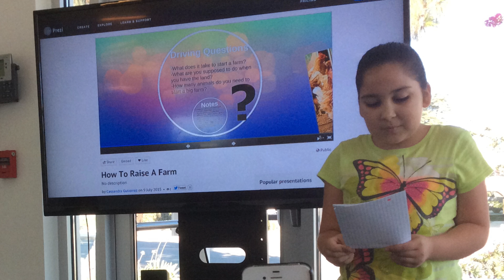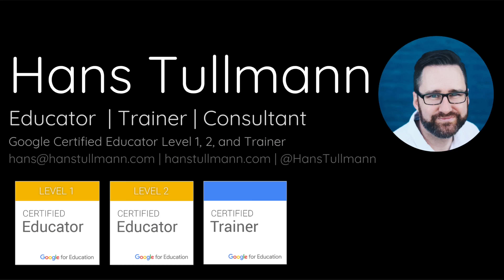@HansTullmann’s Google Innovator Video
Students have Super Powers